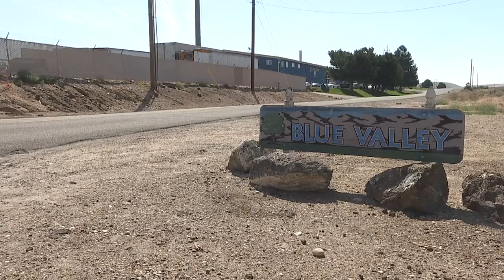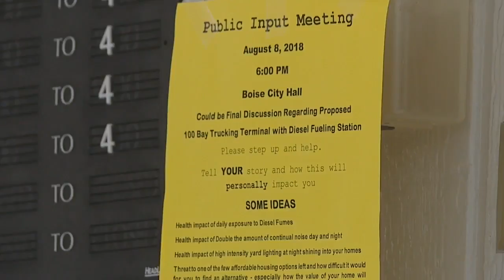Boise mobile home residents worry about the future because of a neighboring development